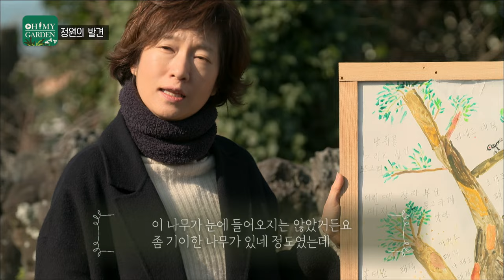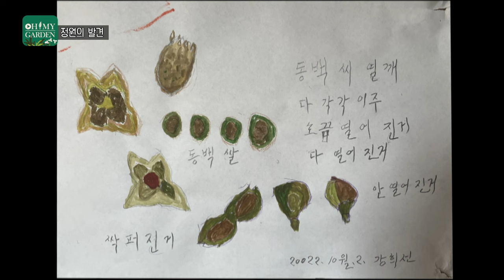[ SUB ] 내 마음에 품은 나무 Painting of Plants by Grandmothers | 정원의 발견 Wonders of Garden |KBS제주20221230 방송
2023년 새해가 밝았습니다!🌞

오늘 정원의 발견은 제주도 선흘리에서
식물 그림을 그리고 계시는
사랑이 넘치는삼춘들을 만나고 왔는데요

삼춘들의 삶에 각자 녹아있는 식물들,
그리고 그들의 개성이 가득 담긴 그림,
사랑스러운 삼춘들의 '식물 그림' 이야기